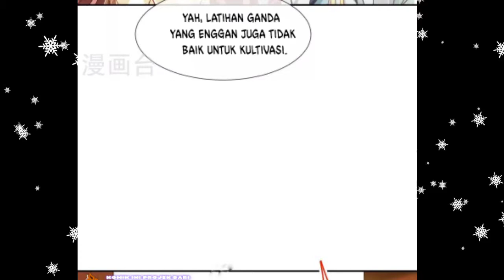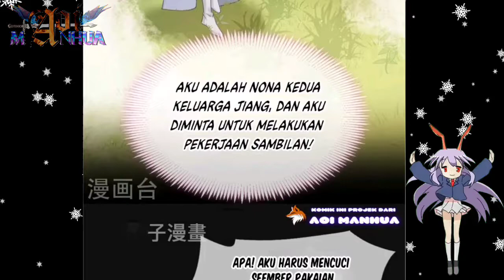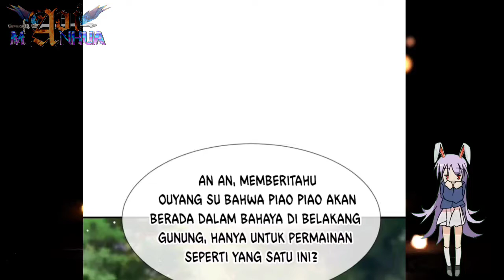[INDO] Membenci Diri Sendiri ™ Supreme AI System Chapter 60 ™ Aoi Manhua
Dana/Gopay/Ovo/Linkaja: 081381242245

COPYRIGHT / LICENSING